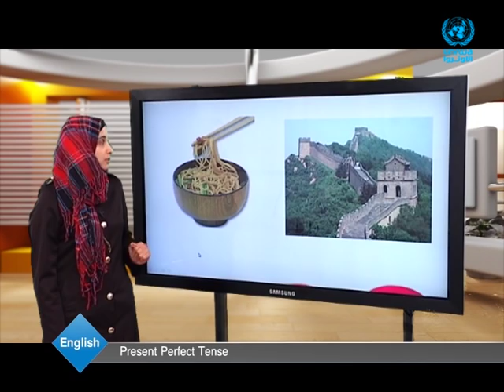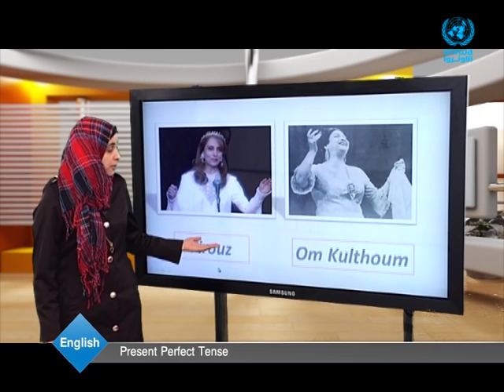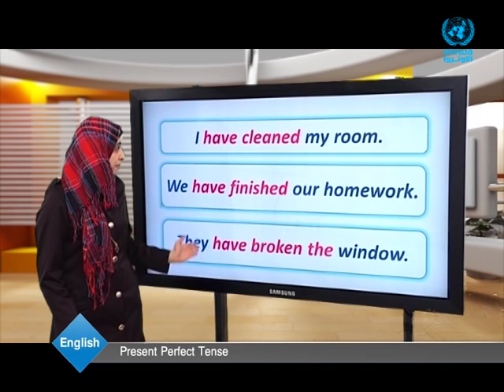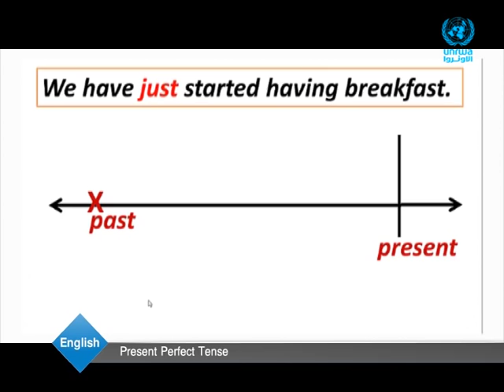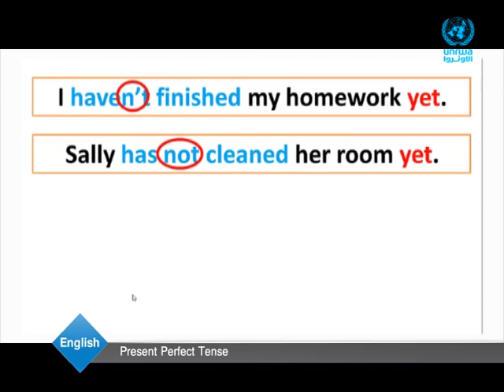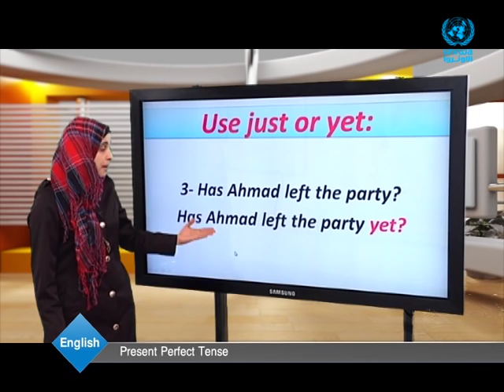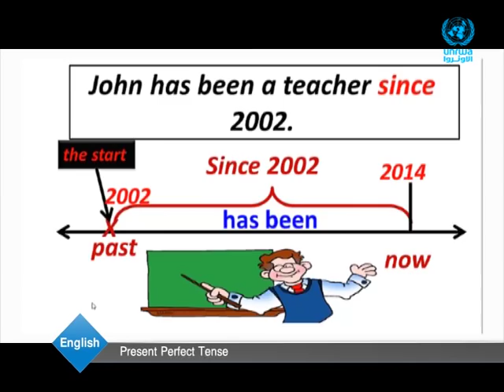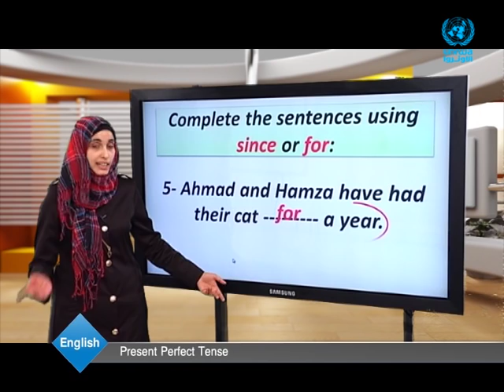English | Present Perfect Tense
We will Learn ● Present Perfect Tense

مشاهدة ممتعة